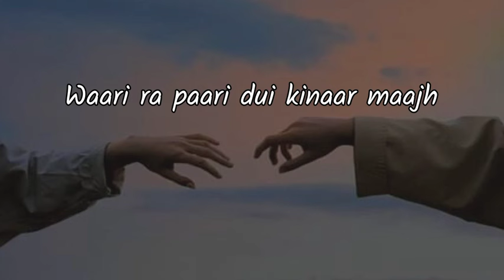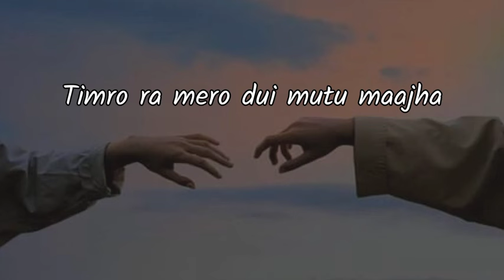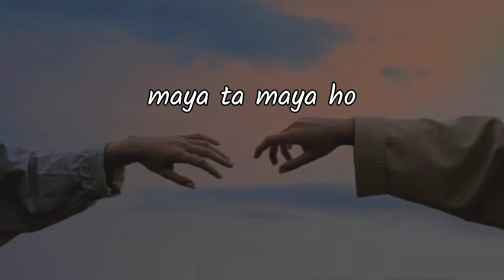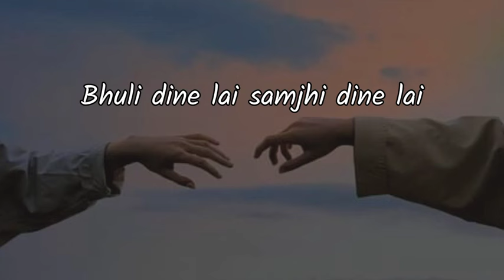wari ra pari dui kinar maajh | nepali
wari ra pari dhui kinar maajha

If there is any mistake in this video. I apologize for it.
Comment for feedback. And on which song I should make video please comment down.